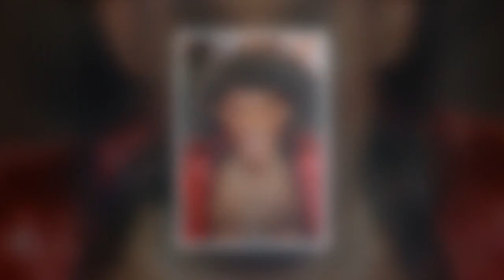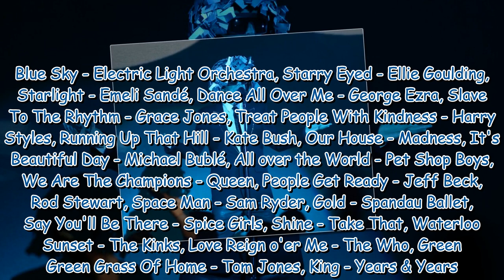Couronnement de Charles III : découvrez les 26 titres qui composent la playlist officielle